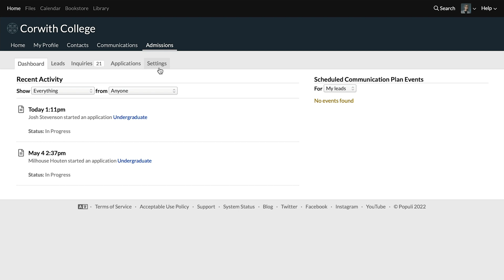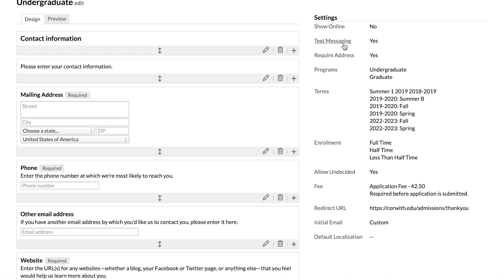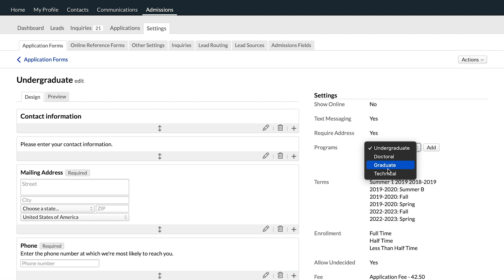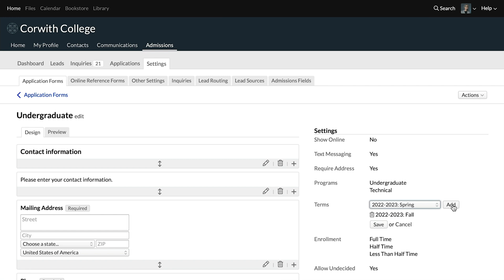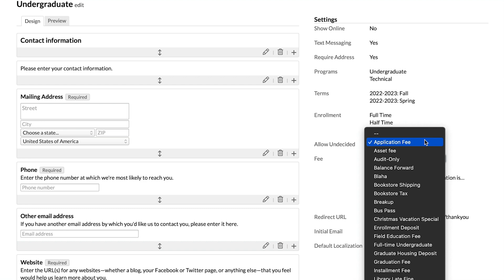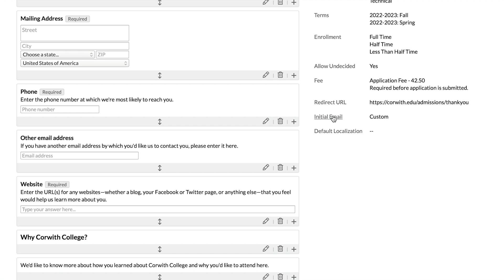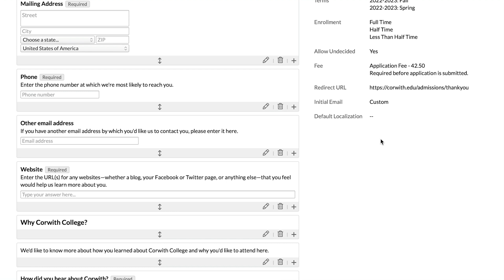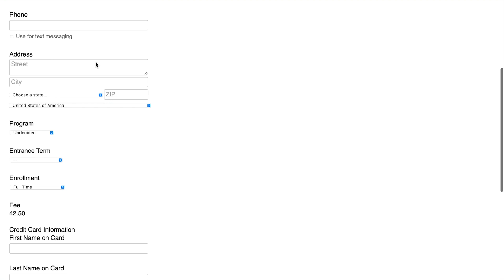Application Settings: What YOU NEED to Know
Josh cuts through the briars and brambles and gets to the info you need about Application Settings.